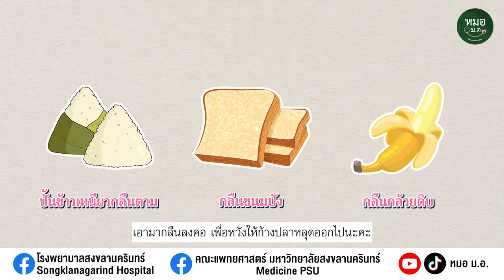โบราณอ่ะว่างี้ หมอ ม.อ. อ่ะว่าไง? EP.1 : ก้างปลาติดคอโบราณเขาว่ายังไง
โบราณน๊านนานมาแล้วเขาก็มีการรักษาอาการป่วยต่าง ๆ ตามความเชื่อ
ในแต่ละท้องที่ แต๊! ในมุมมองของการรักษาทางการแพทย์ล่ะ? วิธีการ
รักษาตามความเชื่อโบราณต่าง ๆ นั้น เป็นวิธีที่ถูกต้องมั้ย มาหาคำตอบกั๊น!

ใครมีวิถีการรักษาตามความเชื่อแบบใดที่เคยประสบพบเจอผ่านมา
สามารถคอมเมนต์แชร์กันได้ แล้วเราจะหาคำตอบไปด้วยกั๊น!